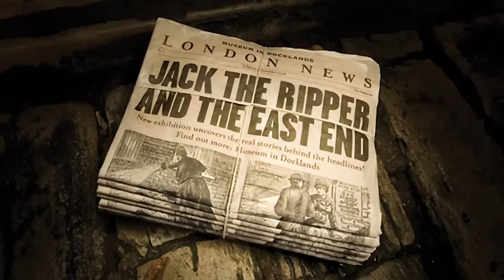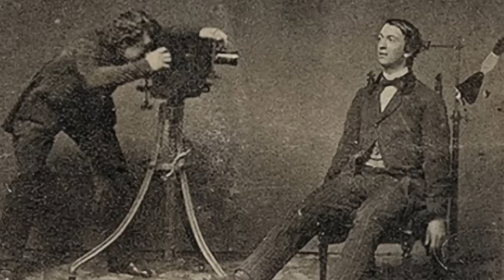ERA VITORIANA E AS FOTOS POST MORTEM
Fotos post mortem!

Na era vitoriana, as pessoas desenvolveram o costume de fotografar os mortos! Essas fotos ficaram conhecidas como "fotos post mortem". Hoje vamos falar um pouco sobre esse curioso assunto.